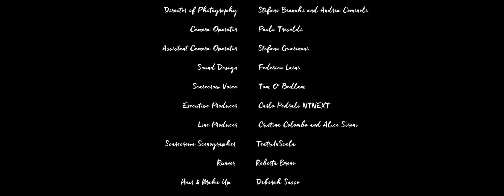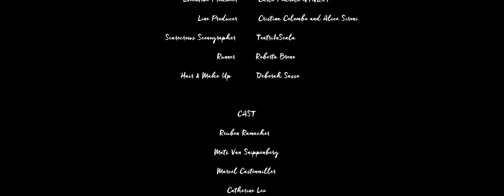ETRO - STATE OF NATURE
Client:NTNEXT
Cast:
Ruben Ramacher
Mats Van Snippenberg
Marcel Castenmiller
Catherine Leo
Gerolamo Etro
Art Direction: Kean Etro
Directed: by Francesco Torricella
DOP: Andrea Cominoli and Stefano Bianchi
Camera operator: Paolo Tresoldi
Assistant Camera: Stefano Guarinoni
Sound Design: Federico Laini
Voice: Tom O'Bedlam
Executive Producer: Carlo Pedrali NTNEXT
Line Producer: Cristina Colombo and Alice Sironi
Runner: Roberta Breno
Hair & Make Up: Deborah Sasso